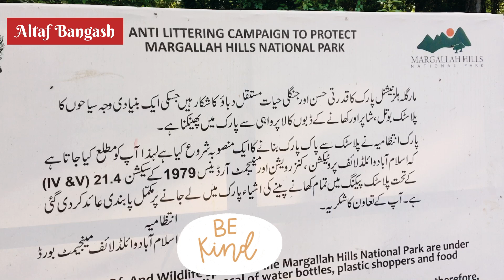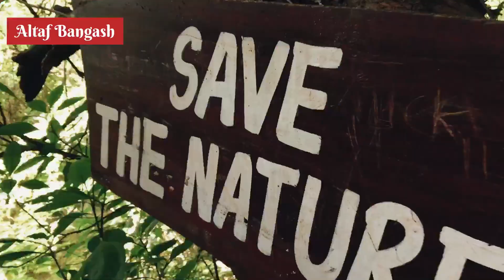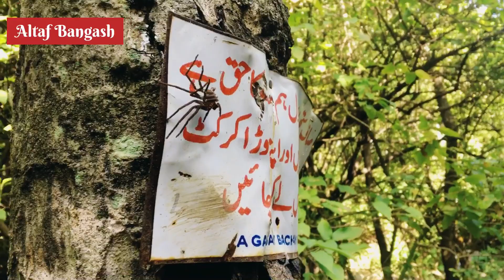Trail 5 Islamabad-Pakistan/ Altaf Bangash